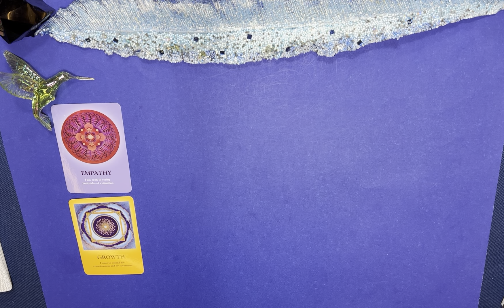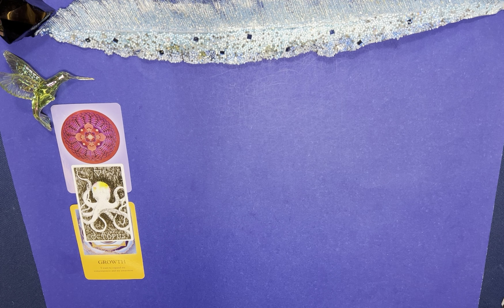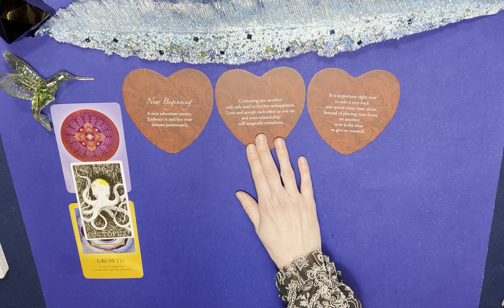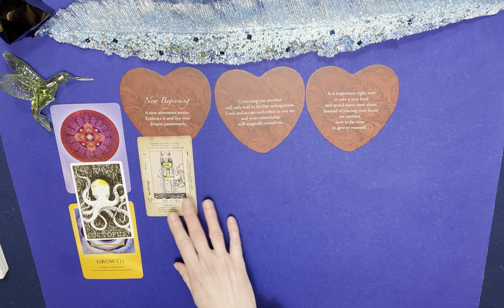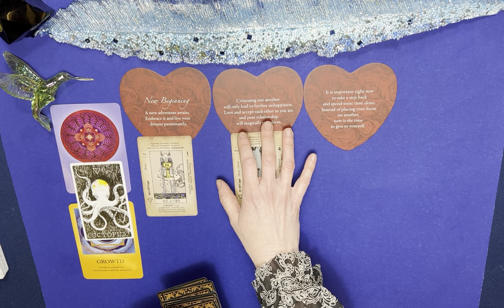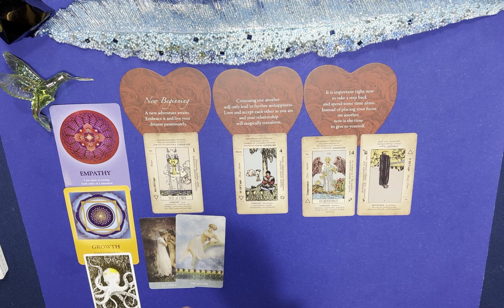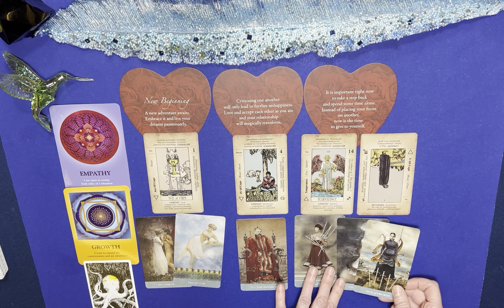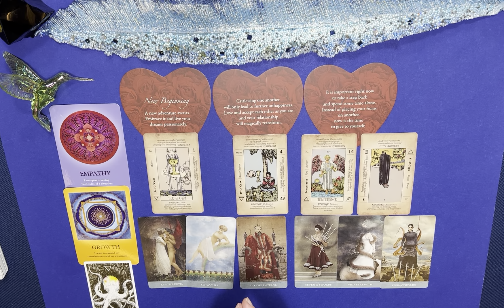Cancer-Spirit's message-Healing repeating cycles in relationships-Renewal & Happiness in Love!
Hummingbird Tarot